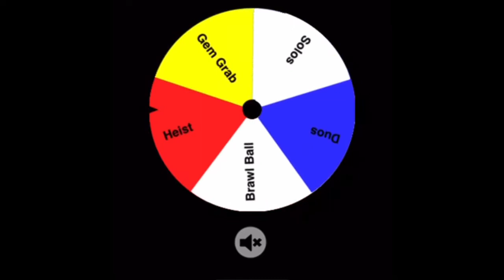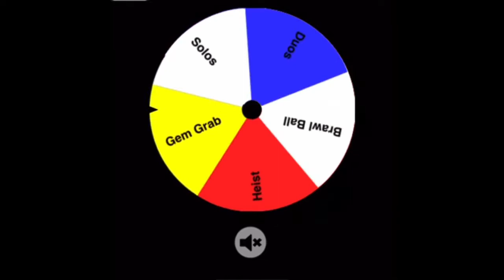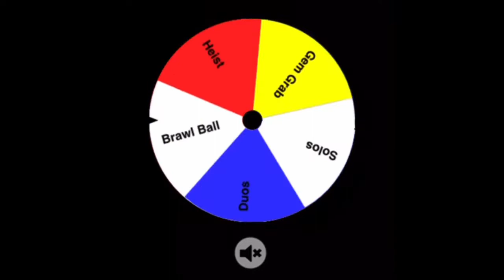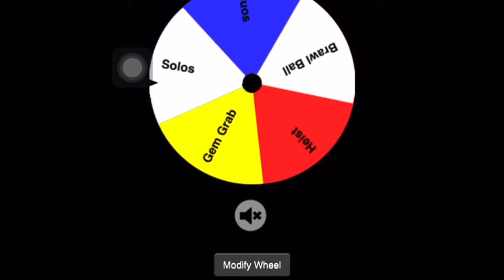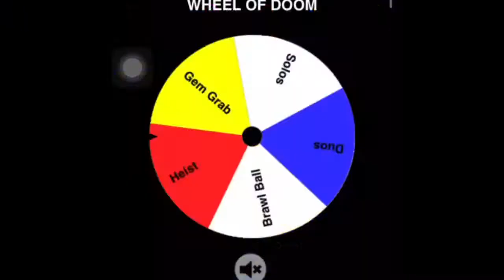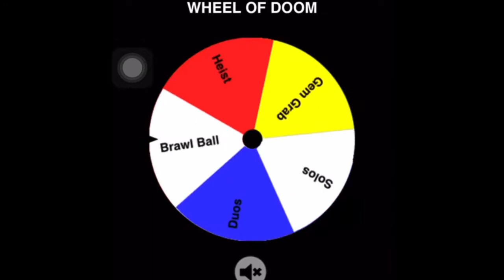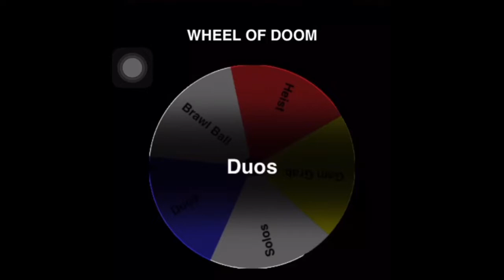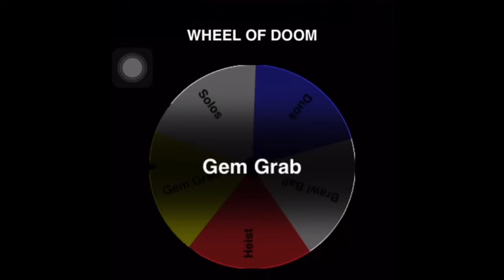Penny Rank 22 and Jessie Rank 20 against the Wheel of Doom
The Wheel of Doom strikes again!